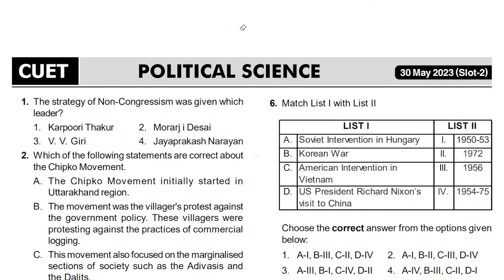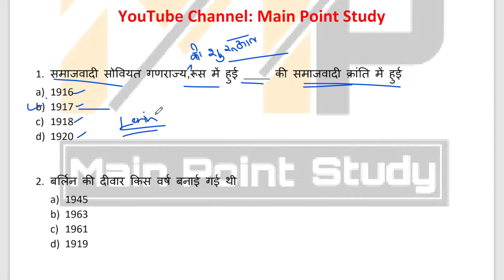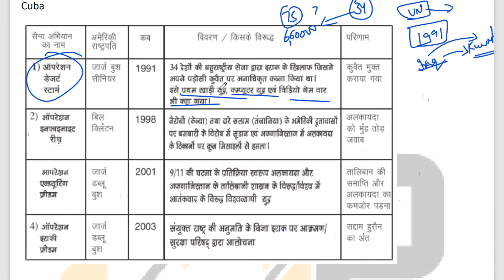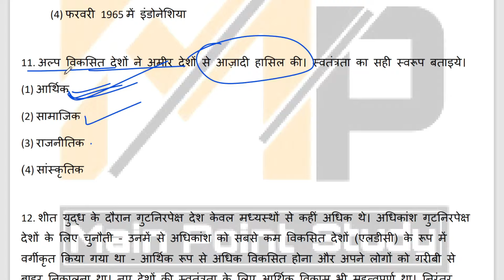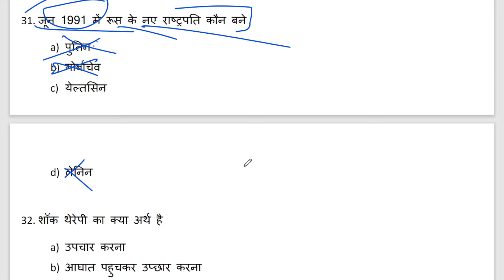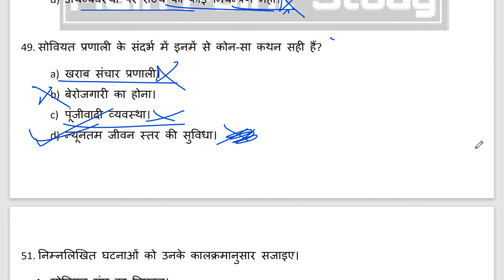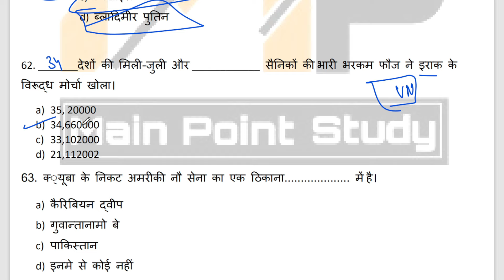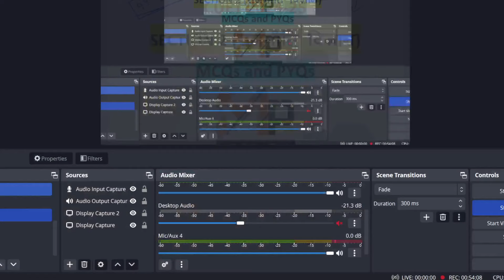CUET 2024 Political Science (सामाजिक विज्ञान) 1200+ MCQs series with Telegram Test with Extra Topic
PDF

Hello All
In this video we cover CUET Political science 2024-25, Cuet samajik vigyaan, CUET UG political Science in hindi, cuet political science cuet in hindi

Telegram Channel For Class 11th (Commerce) -- Name - Main Point Study 11(Commerce)